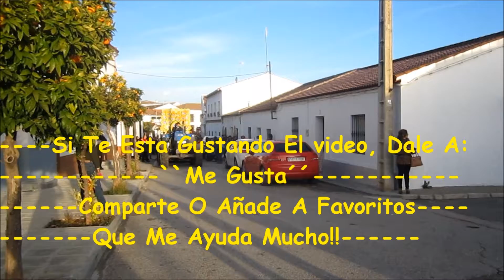Cabalgatas [HD 1080P] - Las Navas De La Concepción 2014